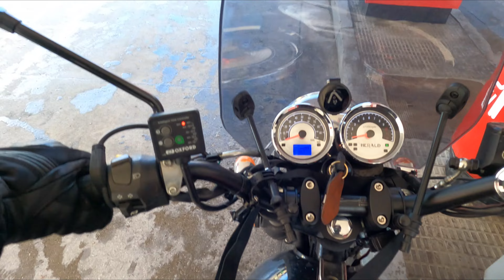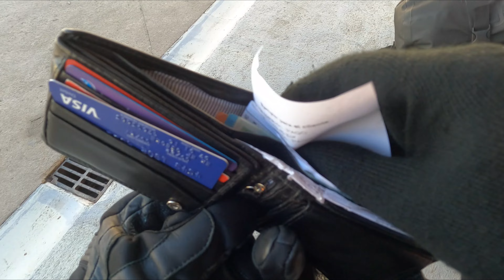Day 5, Herald Classic 400 Adventure, El Ponte De Suert to Pamplona.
Bike Wash Day! And lots of Sun